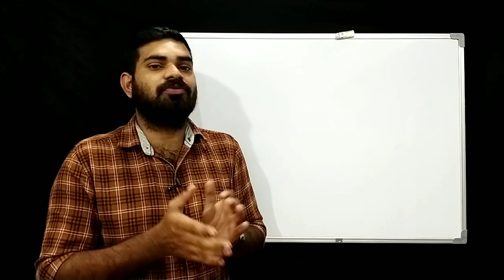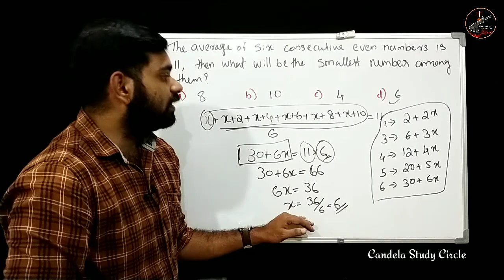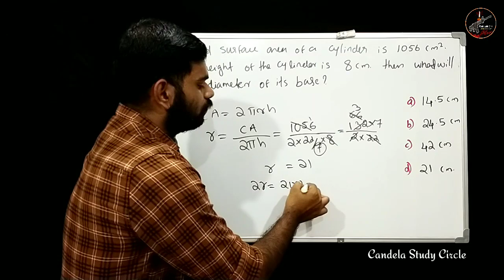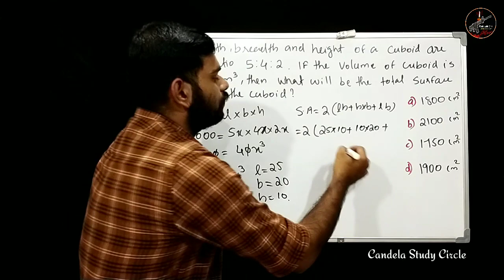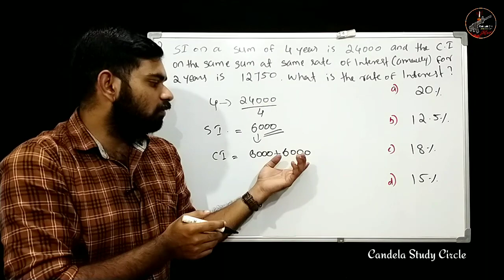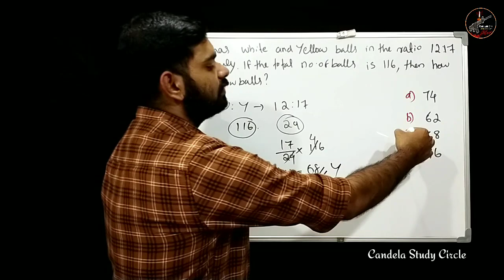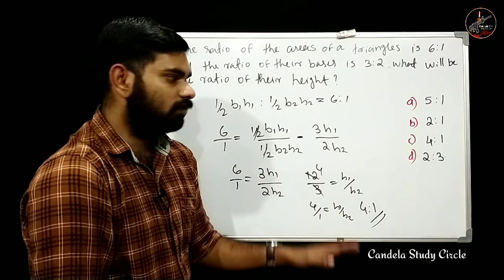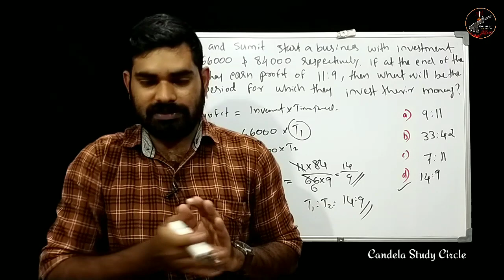SSC GD Constable | Mental ability | Previous year Questions|Malayalam| Candela Study Circle